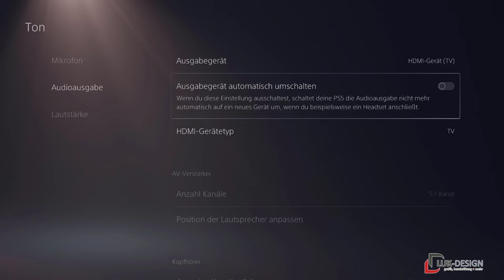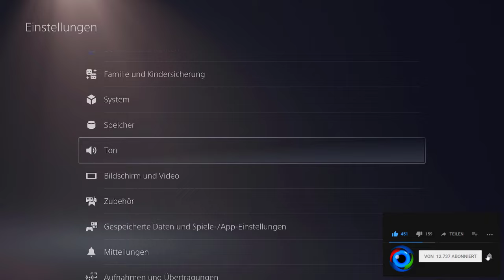PS5 Schritt für Schritt #15 | Einstellungen - Ton